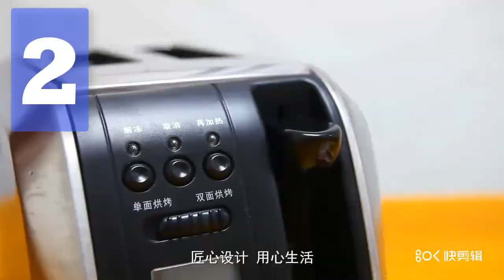✅ Torradeira: Melhor Torradeira 2023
Track Info:
Title: Sunbathers by Scandinavianz
Genre and Mood: Dance & Electronic + Inspirational